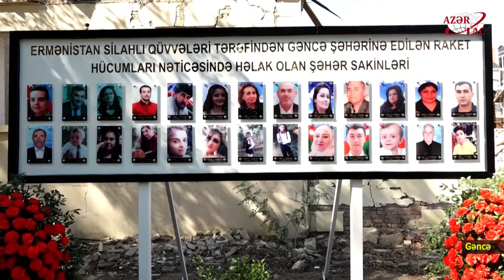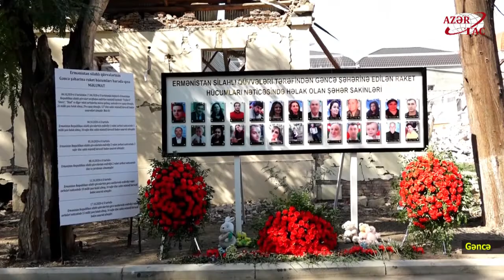Erməni terrorunun şahidi 6 yaşlı Bəxtiyar: Evimizə bomba düşəndə qorxmadım, heç kişi də qorxar?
Erməni terrorunun canlı şahidi 6 yaşlı Bəxtiyar: Evimizə bomba düşəndə qorxmadım, heç kişi də qorxar?